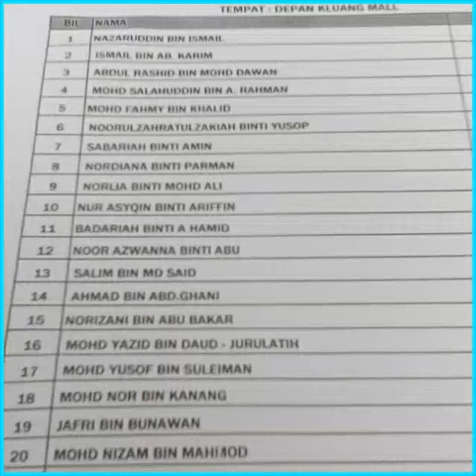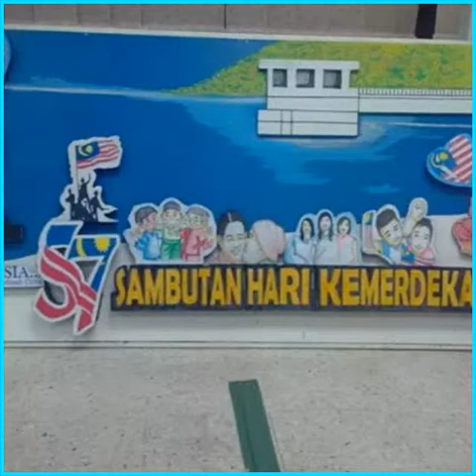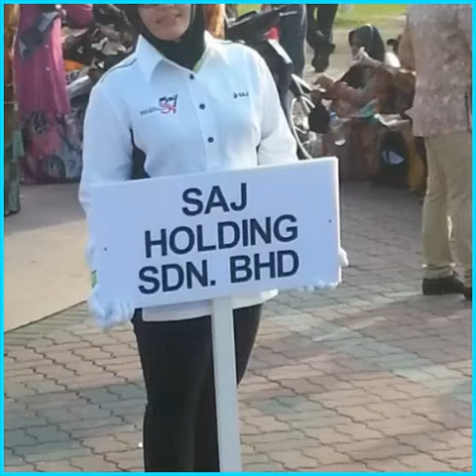SAJ Kluang 2014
" Disini lahirnya sebuah cinta " Penghargaan utk teman2 kerana komited bekerjasama dan berusaha dgn langkah demi langkah utk mencapai kejayaan gemilang ini. Luv u guys !!!